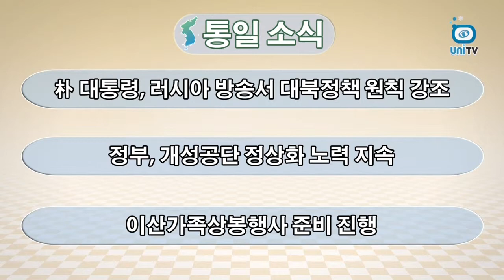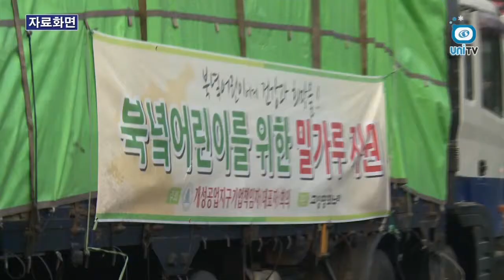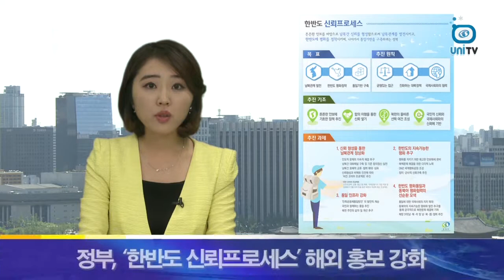2013년 9월 첫째주 유니뉴스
2013년 9월 첫째주 유니뉴스